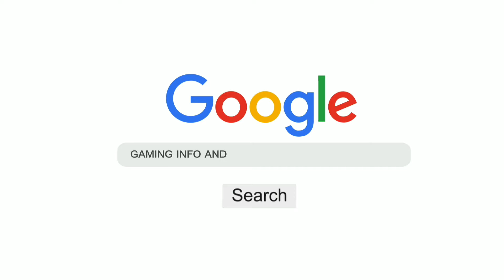War with kar continues🔥🔥 PUBG MOBILE GAMEPLAY BY GAMING PLANET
Watch the video  till the end and
I hope you guys enjoy the video :))
✓achha Laga toh share bhi kardo.

background : goblins from Mars
Intro: NCS

Outro : me

ˍˍˍˍˍˍˍˍˍˍˍˍˍˍˍˍˍˍˍˍˍˍˍˍˍˍˍˍˍˍˍˍˍˍˍˍˍˍˍˍˍˍˍˍˍˍˍˍˍˍˍˍˍˍˍˍˍˍˍˍˍˍˍˍˍˍˍˍˍˍˍˍˍˍˍˍˍˍˍˍˍˍˍˍˍˍˍˍˍˍˍˍˍˍˍˍˍ

If you are still scrolling clearly you have a lot of Free Time.